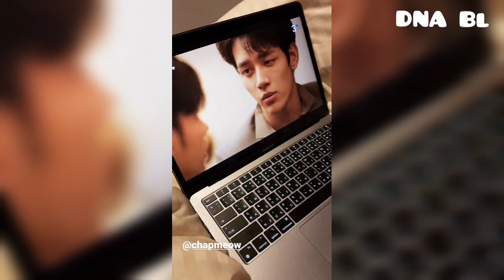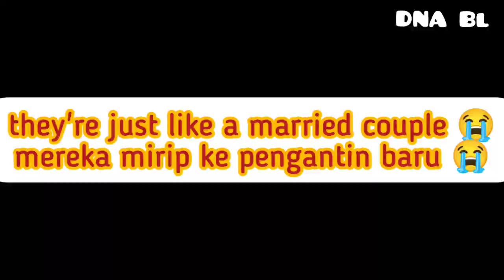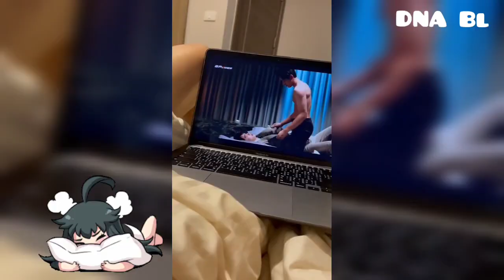(Eng/Indo) ChapGreen being real couple for 8:16 minutes straight